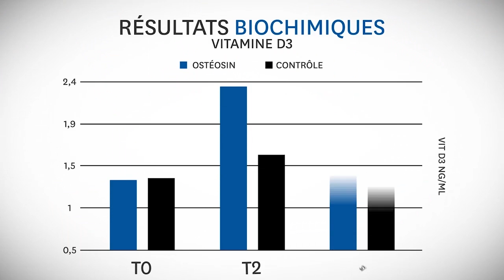Bande Annonce Campus Ostéosin - Lencare